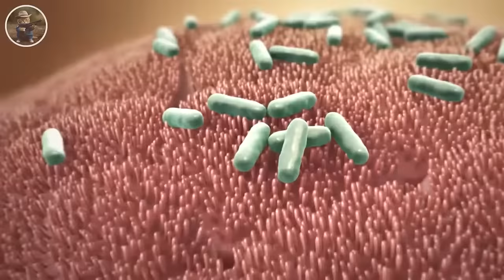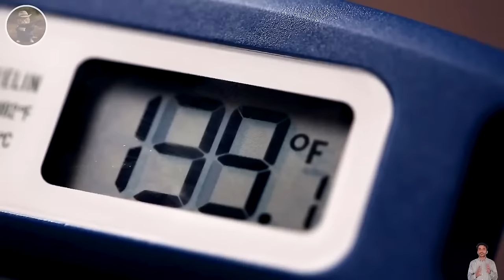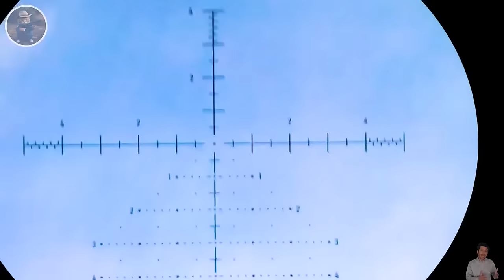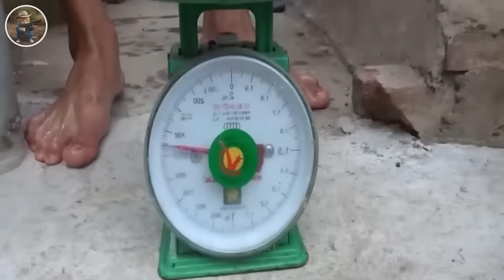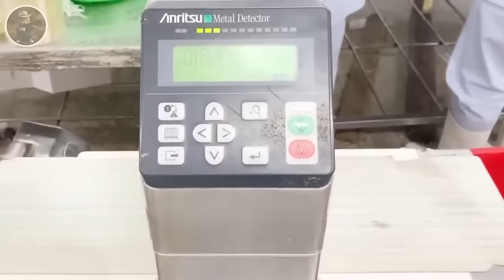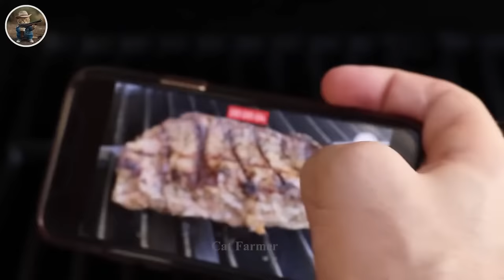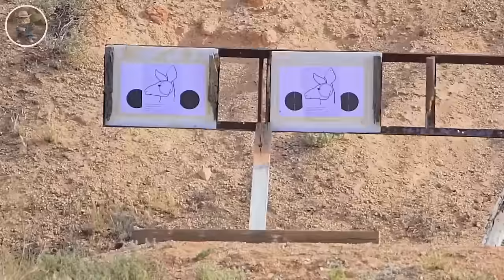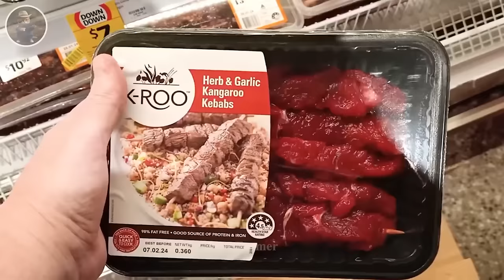How Do Hunters And American Farmers Deal With Millions Of Wild Boars, Monkey, Baboon Part 3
85. How Do Hunters And American Farmers Deal With Millions Of Wild Boars, Monkey, Baboon Part 3 | Farming Documentary

Hunters and American farmers grapple with the pervasive issue of wild boars and their impact on agricultural lands and ecosystems. With their remarkable adaptability and prolific breeding, wild boars pose a significant challenge. Hunters employ various methods to control their population, including trapping, hunting with dogs, and employing specialized firearms. Some states even allow night hunting to mitigate their numbers.

Farmers face significant losses due to wild boar activity, ranging from damaged crops to destroyed property. To combat this, they often resort to fencing their fields and implementing deterrents like noise-making devices or chemical repellents. However, these measures are not always effective, as wild boars can be persistent and resourceful in overcoming obstacles.

Additionally, collaborative efforts between hunters, farmers, and wildlife management agencies are crucial. Some states offer incentives such as bounties or permits to encourage hunters to target wild boars. Furthermore, research into innovative control methods, such as fertility control or genetic modification, is ongoing to develop sustainable solutions.

Despite these efforts, the wild boar population continues to thrive in many areas, highlighting the need for comprehensive, long-term strategies. The challenge lies in balancing the preservation of ecosystems with the protection of agricultural interests. By fostering cooperation between stakeholders and investing in innovative approaches, we can work towards managing the wild boar population effectively while minimizing its impact on farmers and the environment.